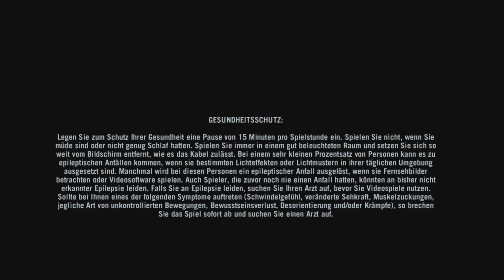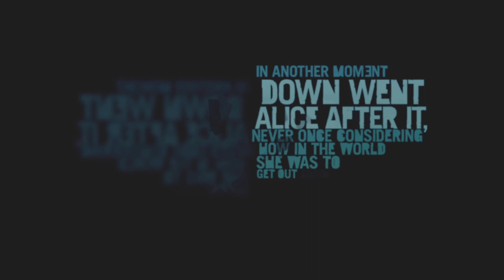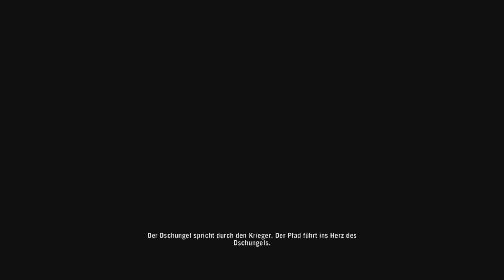Farcry 3 #01 Der Ausbruch